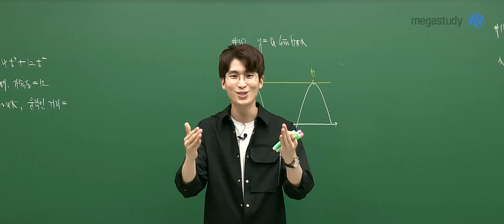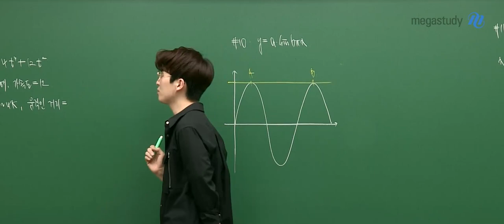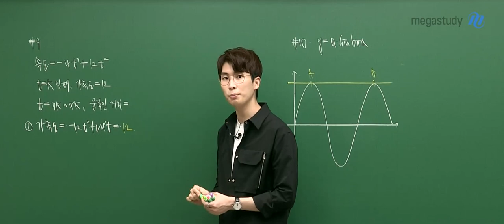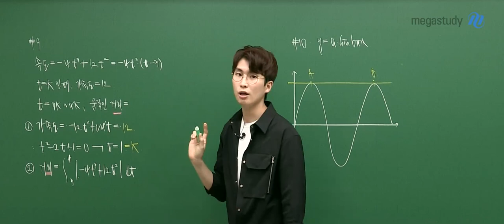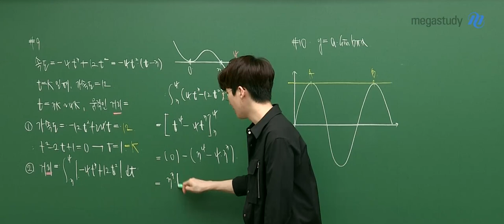[메가스터디] 수학 김기현쌤 - 고3 9월 모평 공통과목 해설강의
수학 김기현 선생님의 고3 9월 모평 공통과목 해설강의!

-수학 김기현 선생님에 대해 더 자세히 알고 싶다면?